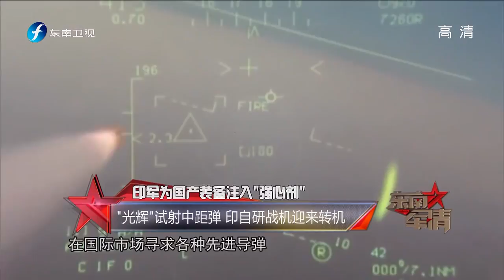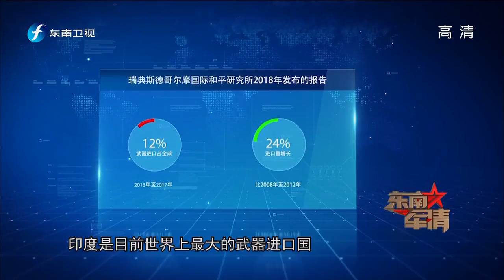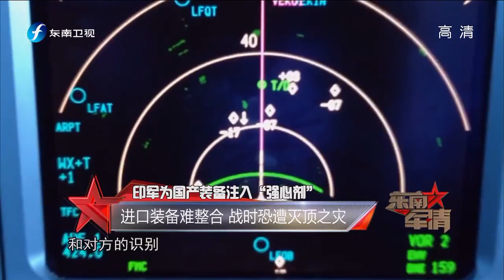东南军情_20180526期 俄罗斯再服役大批小舰小艇 个个都是航母杀手